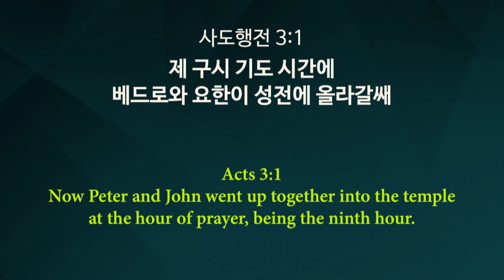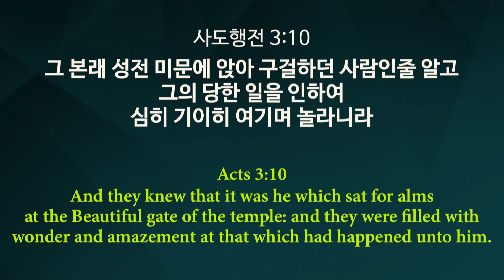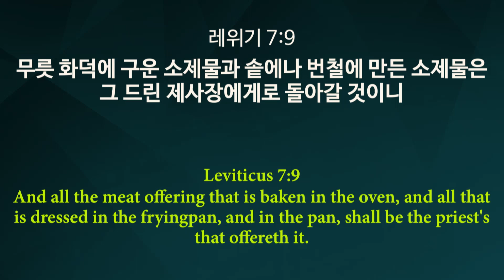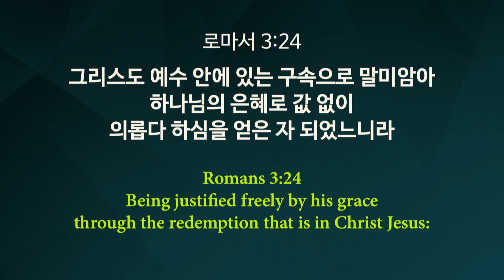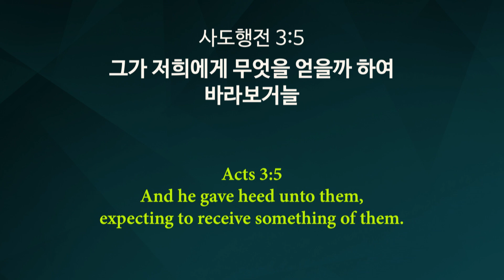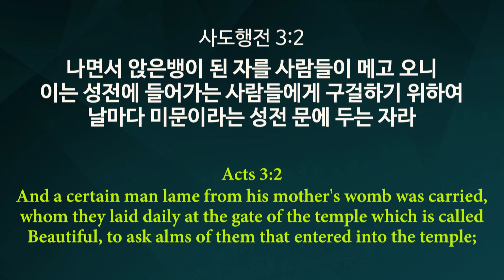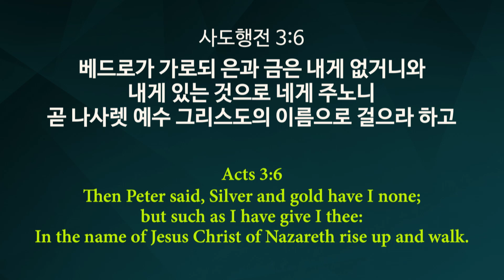[Fre] Maintenant dans la foi en Jésus / Séminaire Biblique 2024 avec le Pasteur Ock Soo Park